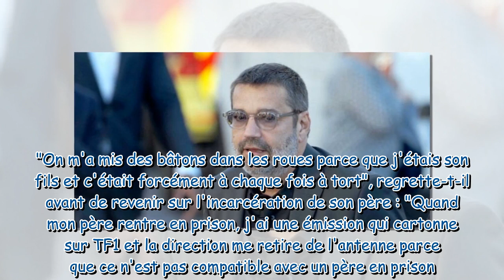"On m'a mis des bâtons dans les roues" : Stéphane Tapie raconte les difficultés qu'il a vécues en ét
"On m'a mis des bâtons dans les roues" : Stéphane Tapie raconte les difficultés qu'il a vécues en étant le fils de Bernard Tapie